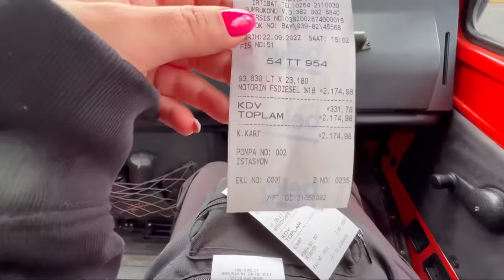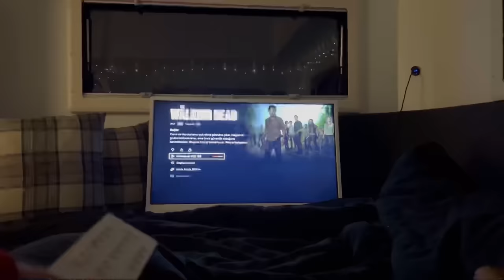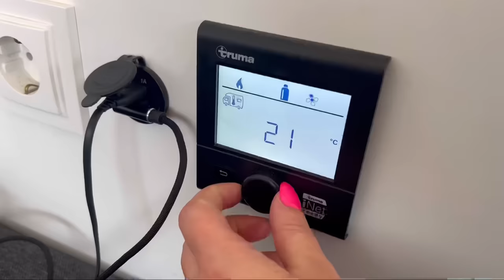KUMSAL KAMPINDA FIRTINAYA YAKALANDIK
Bu videoda deniz kenarına giderek kumsalda kamp yapmayı tercih ettik. Akşam saatlerinde çok şiddetli bir fırtınaya yakalandık. Neyseki gün aydınlandığında hava biraz daha iyi olmuştu. Sabah ise bu sene son kez denize girdik. Hava soğuk olmasına rağmen deniz hala sıcacıktı. Karavan kampımızı bitirmeden de çevredeki çöpleri toplamaya çalıştık. Herkese iyi seyirler.

Merhabalar, 365 gün doğadayız kanalı olarak bizler Taha ve Dilara. 3 yıllık çekme karavan maceramızın ardından artık Unimog aracın arkasında karavan ile seyahatler yapıyoruz. Uzun yıllar boyunca sürecek Türkiye Turu ve Orta Asya seyahatine çıkmayı planlıyoruz. Sevgiler.